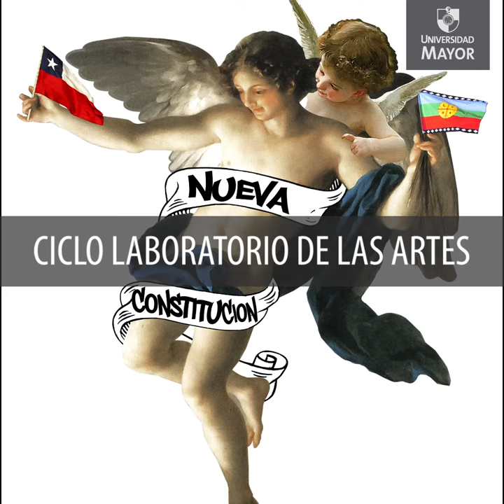Artes y Crisis Social: Conservatorio Vicerrectoría de Investigación U. Mayor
Vicerrectoría de Investigación te invita al conversatorio: ARTE Y CRISIS SOCIAL.